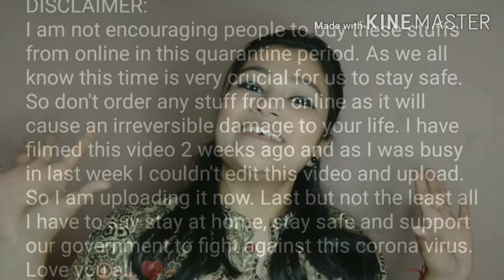Affordable Nude Lipstick Swatches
products link in instagram:
price: 280/- for 4 lipsticks and 50/- for shipping charges